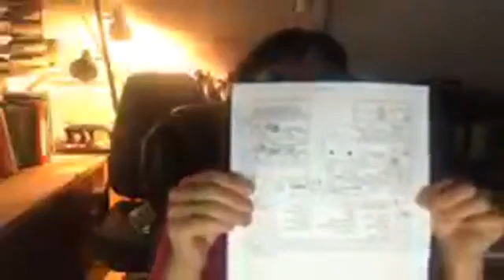Earthsuit Maintenance 5: Heavy Metal Detoxing Naturally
The fifth installation of the Earthsuit Maintenance series!